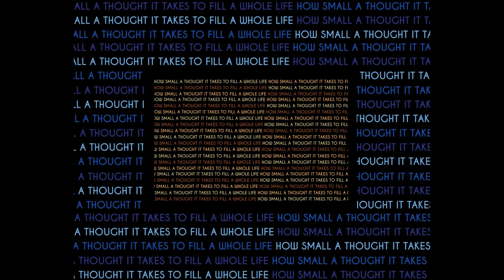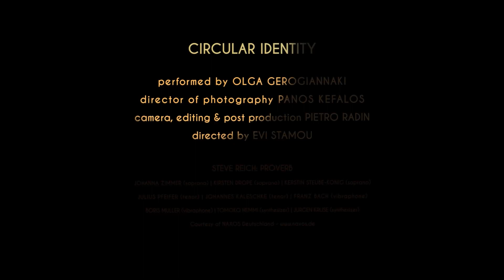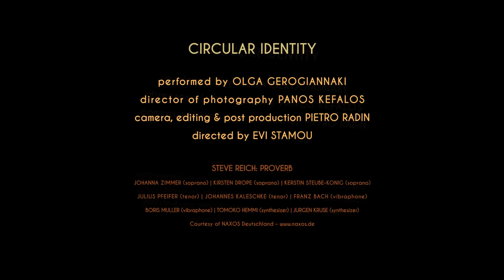7º Festival VideoDance - Circular Identity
Quão pequeno é o pensamento necessário para preencher uma vida inteira?
Por meio de coreografias 4 + 1, “Circular Identity” retrata variações de um pensamento: em que consiste a identidade?

O vídeo é um retrato da coreógrafa e atriz de teatro físico Olga Gerogiannaki. Por meio de uma série de improvisações de movimento, a coreógrafa explora a noção de identidade como um elemento fluido, enquanto o filme também registra sua pesquisa de longo prazo sobre a relação entre o performer e materiais, espaço, objetos e os conceitos de transformação e representação.
How small a though it takes to fill a whole life?
Through 4 + 1 choreographies “Circular Identity” depicts variations on one thought: What does identity consist of?
The video is a portrait of the choreographer and physical theatre actress Olga Gerogiannaki. Through a series of movement improvisations, the choreographer explores the notion of identity as a fluid element, while the film also records her long-term research on the relation between the performer and materials, space, objects, and the concepts of transformation and impersonation.

Directed by: Evi Stamou
Director of photography: Panos Kefalos
Camera, editing, post-production: Pietro Radin
Μusic: “Proverb” by Steve Reich
Performed by: Olga Gerogiannaki

Festival VideoDance - Brasil
7ª edição - 2023